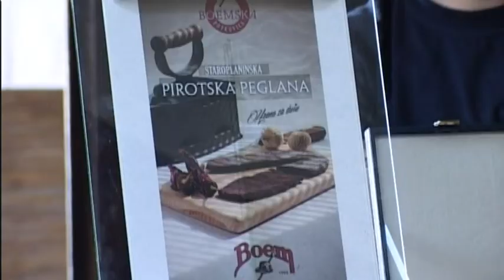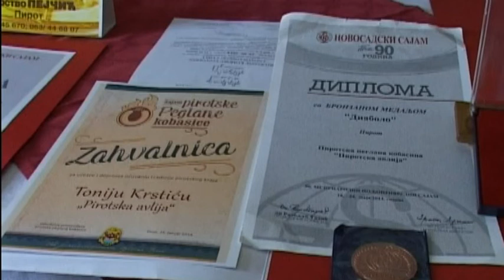KVALITET PIROTSKIH GASTRONOMSKIH BRENDOVA